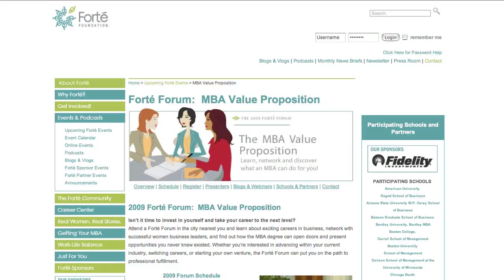Inspiration and Opportunity: Perspectives of MBA Women Alumnae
MBA Podcaster host Mia Saini brings special coverage of a Forte Foundation MBA Alumnae Panel from top MBA programs held in Washington DC. The Forte Foundation hosts Forte Forum events that provide opportunities for potential MBA students to learn about business schools and MBA careers. Learn from these veteran MBAs about what to consider when choosing a business school, when it's appropriate to pursue joint degrees, as well as the importance of utilizing your networks.

MBA Podcaster viewers can register for upcoming Forte events for free and also save 1/2 off a Premium Annual Forte Membership of $25.

Panelists include:
- Erika Lubensky, MBA, University of Michigan Ross School of Business
- Meghan O'Neill, MBA '09, Georgetown's McDonough School of Business
- Bridget Venne, MBA/ Masters of City and Regional Planning '08, Kenan-Flagler Business School, University of North Carolina Chapel Hill
- Dana Scherer, MBA, Columbia Business School

About:
MBA Podcaster is your online source for information, insight, and advice on the MBA admissions process. We deliver relevant information and advice through biweekly audio and video segments for those planning to apply for a Master in Business Administration. Topics include strategies for writing MBA essays, preparing for the MBA interview, GMAT prep, MBA careers, business school rankings, MBA courses, the online MBA, Executive MBA programs, MBA scholarships, post-MBA job opportunities and current market trends.